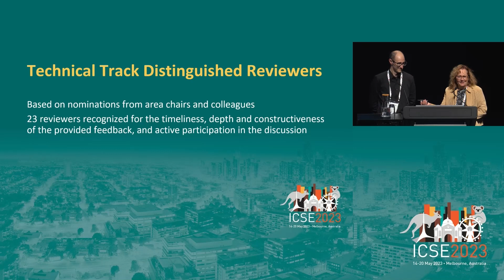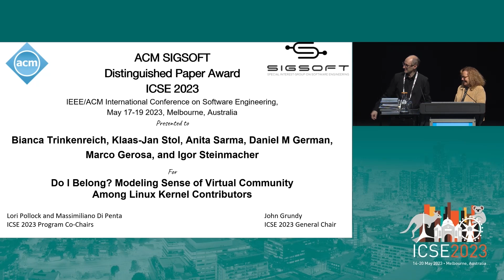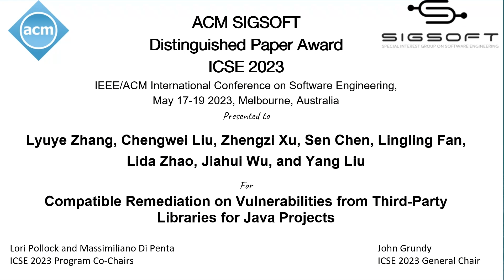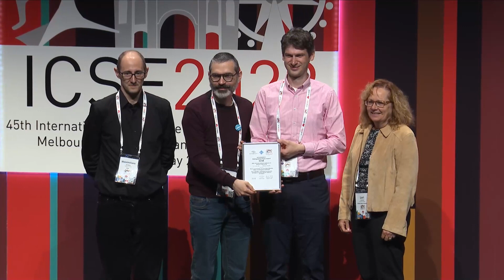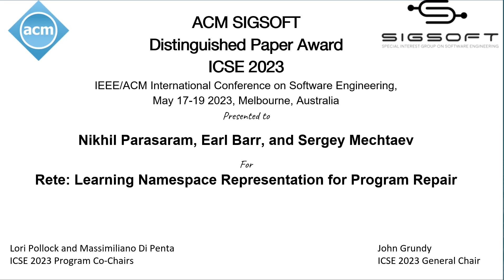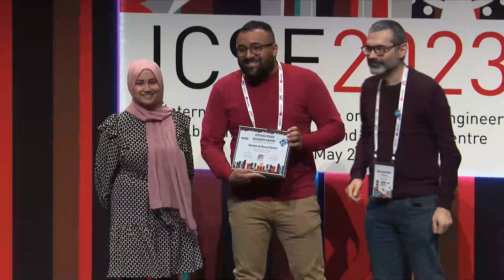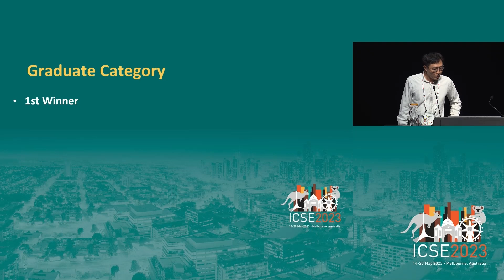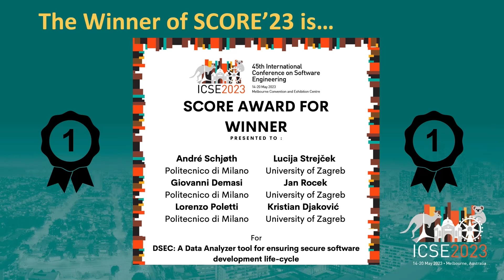ICSE 2023 - Awards 2 - Distinguished papers, reviewers etc